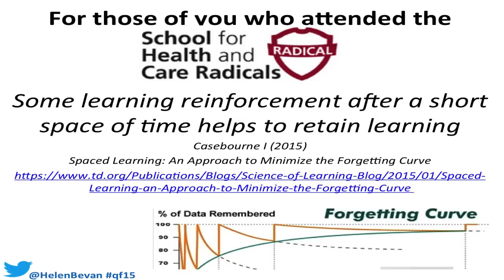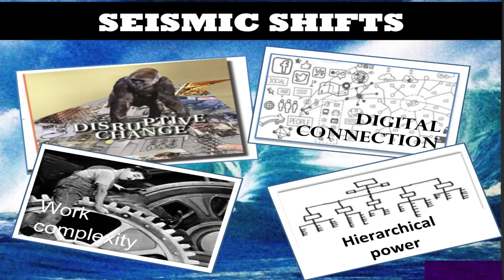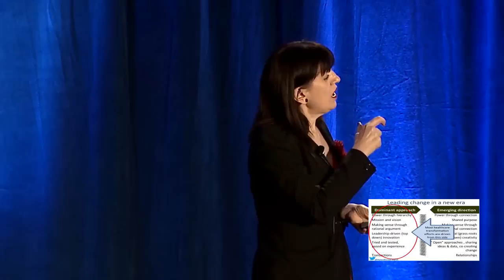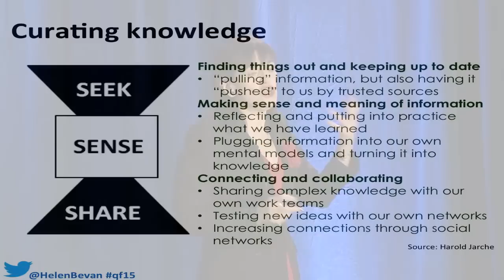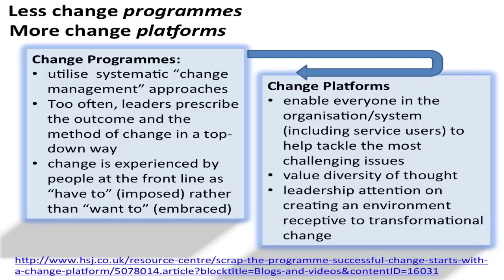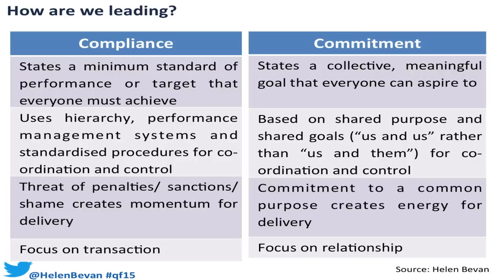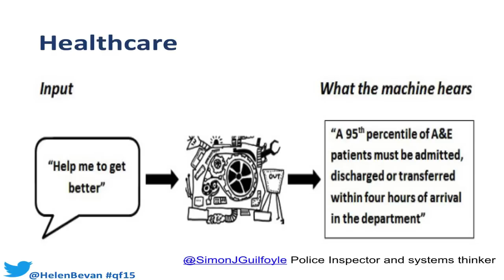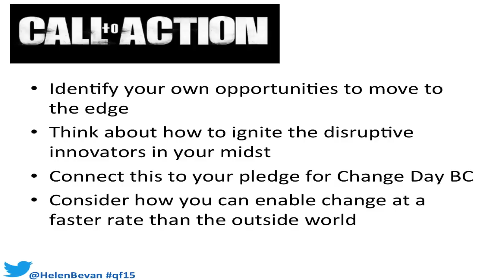5 Transformational Themes that Will Rock the World of Health Care - Helen Bevan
Helen Bevan has been a leader of large scale change in the English National Health Service for more than 20 years. What does Helen think is going to shake health care? She told us during a plenary presentation at Quality Forum 2015.

Helen is the Chief Transformation Officer of the Horizons Team at NHS Improving Quality. She is acknowledged globally for her expertise in large scale change and ability to translate it into practical action and deliver outcomes. She provides advice, guidance and training on transformational change to leaders of healthcare systems across the world. She is a source of energy and inspiration for change and helps to “think the unthinkable”. In 2008, the 60th anniversary of the National Health Service, Helen was recognised as one of the 60 most influential people in the history of the NHS.